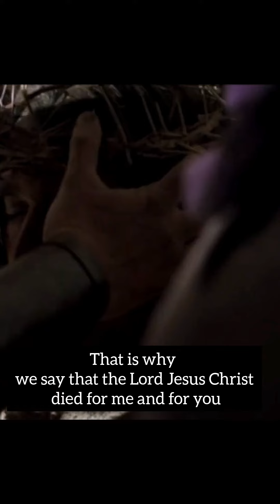why did Jesus die for me? 🥺🥺 | Tamil Christian concept ❤️